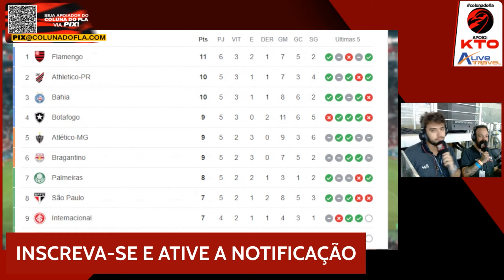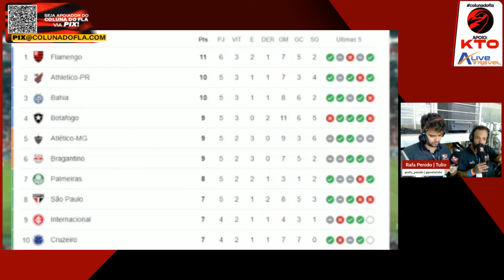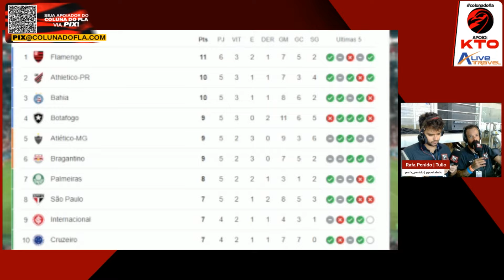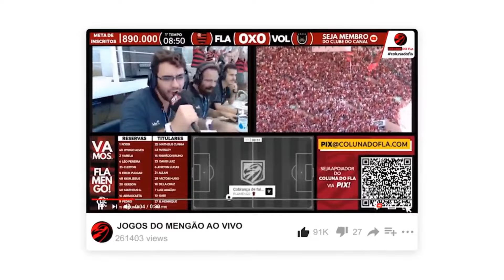PÓS-JOGO - FLAMENGO 2X0 CORINTHIANS | BRASILEIRÃO 2024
Apoio: KTO.com

Análise da vitória do Flamengo sobre o Corinthians